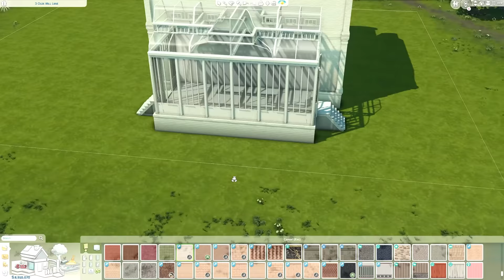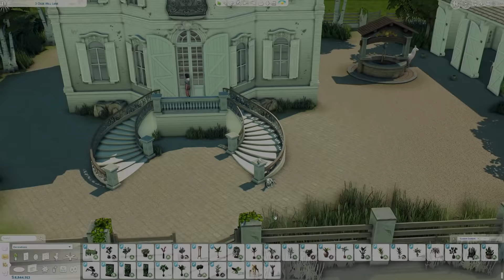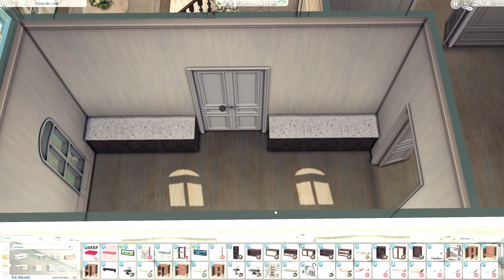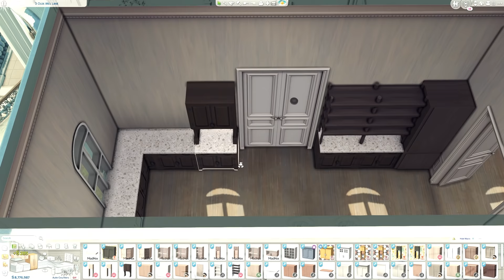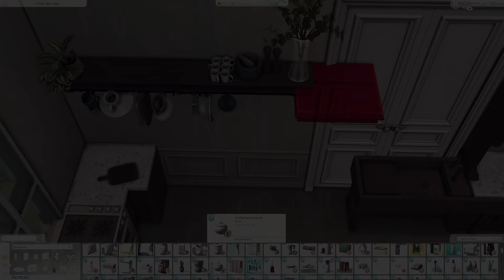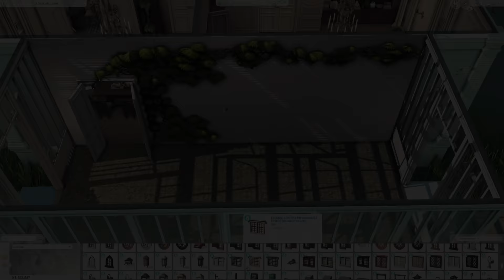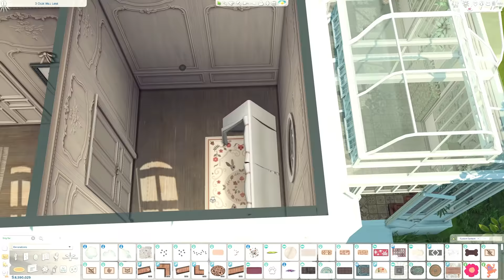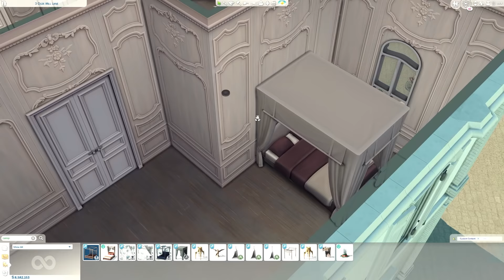Tiny French chateau || The Sims 4 Speed build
Hi, my fellow simmers! ♡

Welcome to another The Sims 4 speed build where we're going to build a tiny French chateau. It's not really a tiny house XD but for a chateau it definitely is.

As always for this French chateau, I've been using some amazing Sims 4 custom content. The Sims 4 cc list and the tray file are going to be available on my Tumbler.

It's built in the Henford-on-Bagley (The Sims 4 Cottage living) on 50x40 lot and it's made for a family of three.

Happy Simming,

Simsphony ♡
Video parts:

00:00 - Intro video
00:25 - Exterior and landscaping
05:15 - Barn
06:12 - 1st floor
18:35 - 2nd floor
26:24 - Video Tour

♡ IMPORTANT!

If you want to change my original walls or wallpapers, in order for everything to stay in place you need to install the Better BuildBuy mod from the Twisted Mexi ) and turn on deletion protection as an option in BBB's filter panel. Turn it on while necessary and turn it back off immediately after.

♡ Unable The sims 4 cheats (If you have a Better BuildBuy mod you have this automatically) :

First type: ctrl + shift + c
Then type: testingcheats true - press enter
Next cheat: bb.showhiddenobjects
Next cheat: bb.showlive edit objects
Next cheat: bb.ignoregameplayunlocksentitlement
In the search menu type: DEBUG
AND UNLOCK DEBUG SECTION
- with all the items from the game

P.S Don't forget to use bb.moveobjects cheat when you're placing my builds ♡